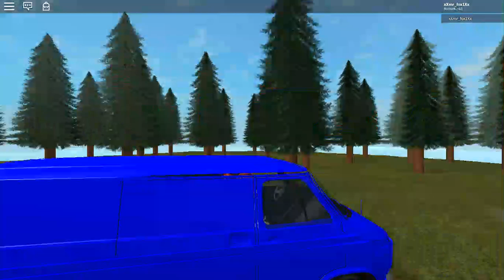For Nicholas & Angel Toon